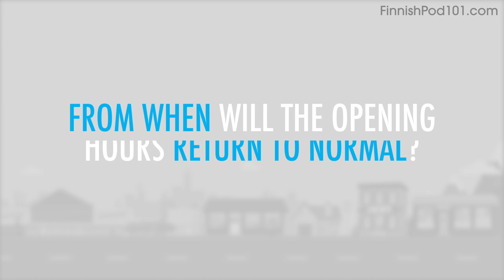Changed Opening Hours - Finnish Reading Practice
Finally Get Fluent in Finnish with PERSONALIZED Lessons. ↓ Check how below ↓

Step 3: Start learning Finnish the fast, fun and easy way!

Save 20% on FULL Access to FinnishPod101 with your YOUTUBE coupon for All subscriptions